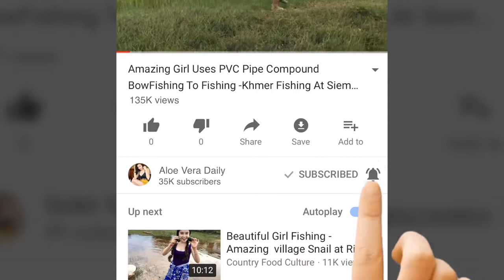How To Do Thai Thav Easy Body Mask At Home To Get Clear Glowing Skincare